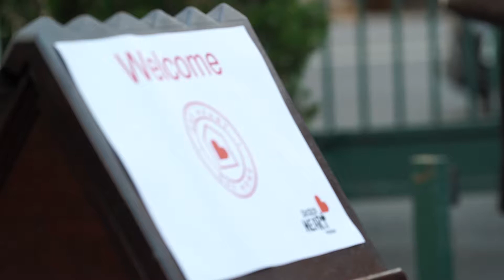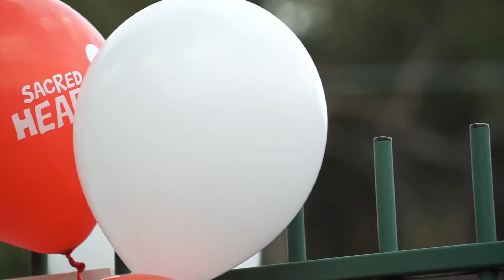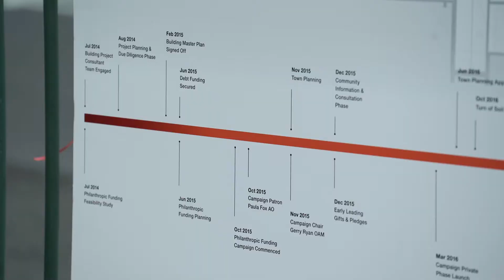Sacred Heart Mission's building project One Heart, One Home - turning of the soil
To meet rising demands, we are currently undergoing the biggest and most transformational building project in Sacred Heart Mission’s 36-year history